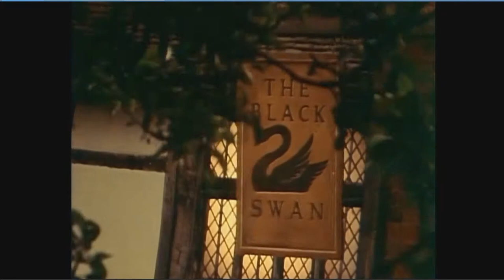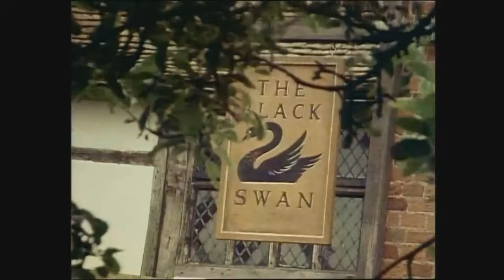Dick Turpin Swift Nick s1e1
The series takes place in 18th century England. After Dick Turpin, the son of a farmer, returns to England after three years military service in the Mediterranean, he discovers that he and his parents have been cheated out of their farm and his inheritance by the unscrupulous Sir John Glutton, and that consequently his parents have died of starvation ,(70'S TV Shows)